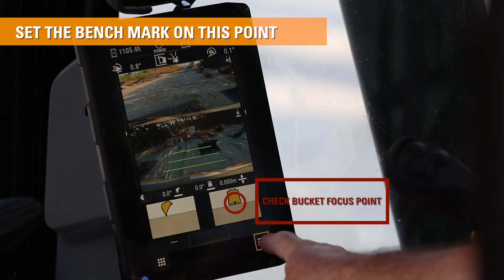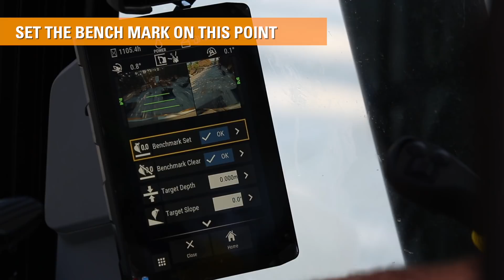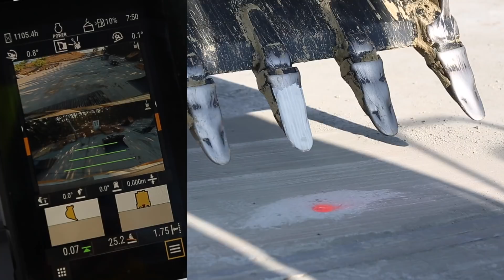Next Generation Excavators: Grade Accuracy Check without Laser Level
Video of how to check Cat® Excavator Grade accuracy without using a laser level.